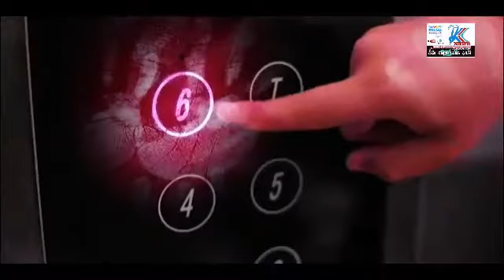હાલમાં વૈશ્વીક મહામારી સામે વિશ્વલડી રયુછે ત્યારે મુન્દ્રાના સરપંચ સાથે ખાશ મુલાકાત જુવો અમારો આ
સ્પેશિયલ રીપોર્ટ...   અહેવાલબય, સમીરગોર, મુન્દ્રા (કરછ) M-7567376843.